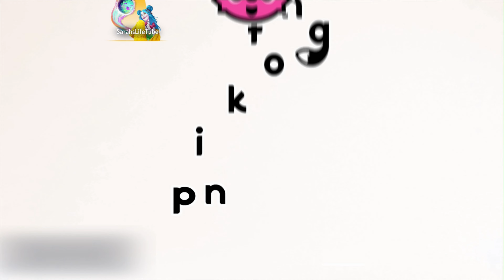Baby Shark, Pinkfong | MEGASTAR, 1/1 GOLD, P1, 13K | Just Dance+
In this video I’m sharing with you my gameplay for Just Dance+: Baby Shark by Pinkfong and from Just Dance 2020

I played this song on JD+ through my Just Dance 2023 game on our PS5.